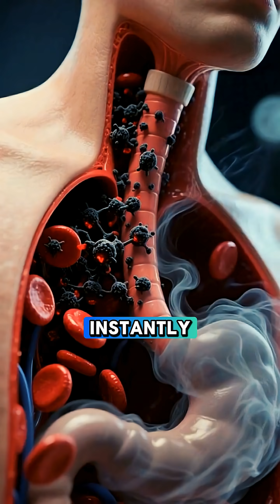What Smoking REALLY Does Inside Your Body! 😳🚬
Ever wondered what actually happens when you smoke a cigarettes? This 3D animation shows the real, instant effects inside your lungs, stomach, bloodstream, and cells. The more you know, the more you can protect your health. 💙